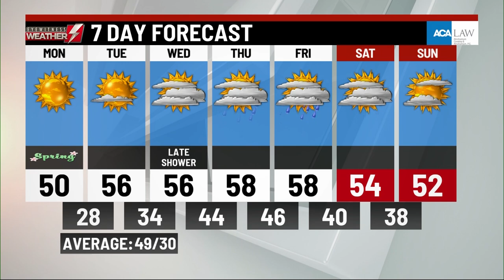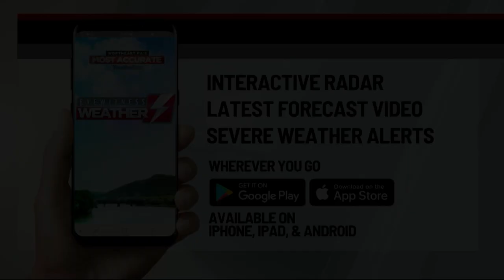Sunday's weather update from WBRE/WYOU